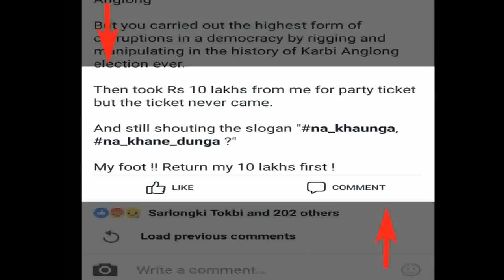BJP leader took Rs 10 lakh for KAAC poll ticket